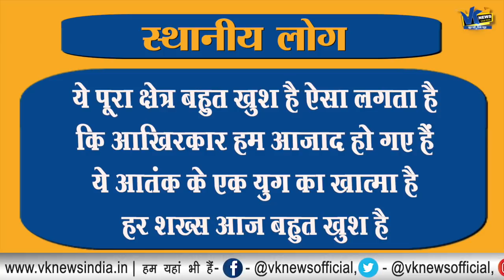विकास दुबे के एनकाउंटर पर गांव के लोगों ने खुशी मनाते हुए ये कहा!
Celebration at shivali and bikru village after vikas dubey encounter